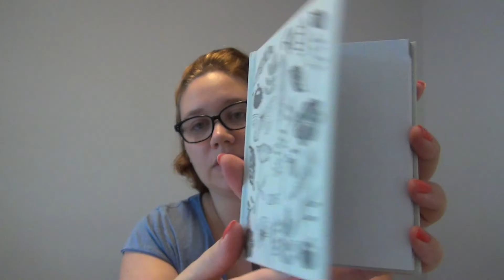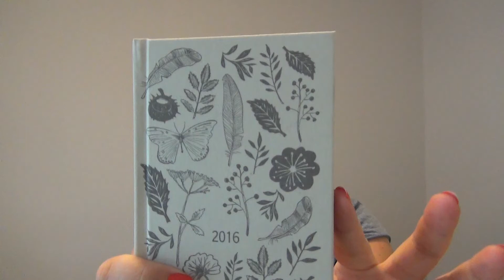(Haul) Un petit tour chez Hema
* ** ***  Pour communiquer avec moi  *** ** *